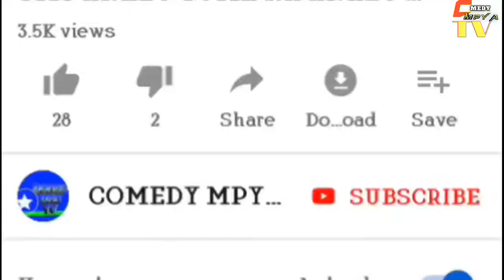😂😂MAI ZUMO ATOA MPYA TOBA TOBA😂